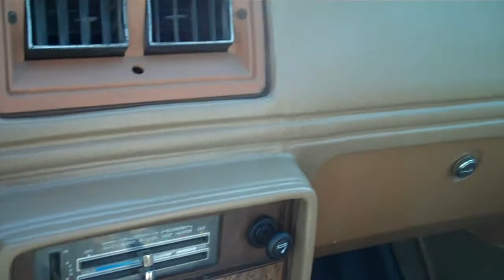1980 CHEVY ELCAMINO SOLD!!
THANK YOU KALAMA, WASHINGTON!!
SOLD!!